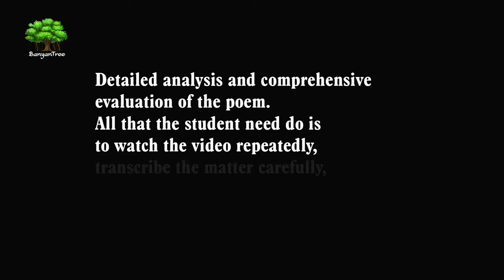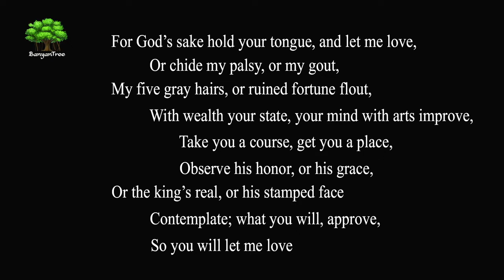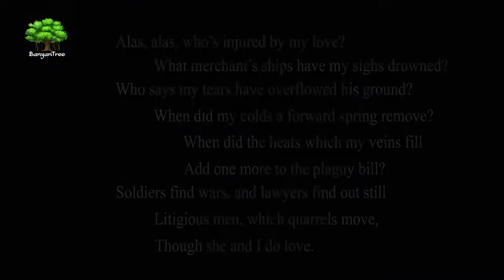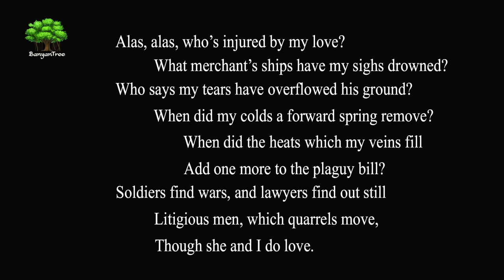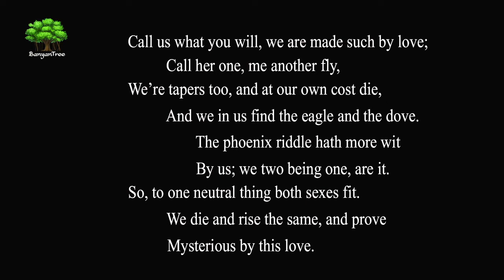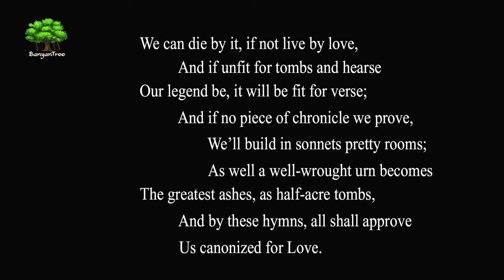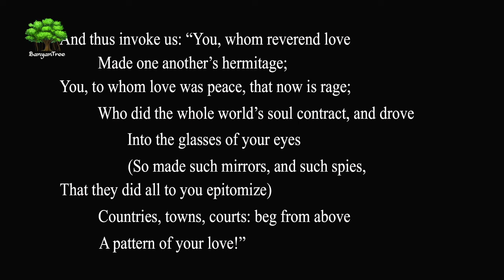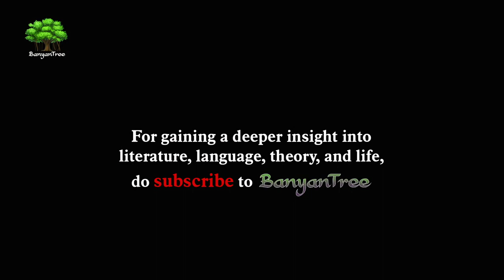The Canonization /John Donne // Dr. A. Raghu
Dr. A. Raghu discusses John Donne's iconic poem in detail.